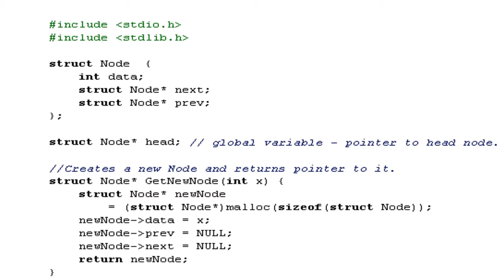Welcome to the Road to Rugby Fitness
Welcome to my channel, where I chronicle my progress as I get into the shape I need to be in before I can try joining the rugby team at Iona College.  This effort is going to be even more challenging due to physiological and neurological issues I was born with that, had I not gotten the help I needed growing up, would have prevented me from being able to function like a "normal" human being, let alone attempt to play any sports.